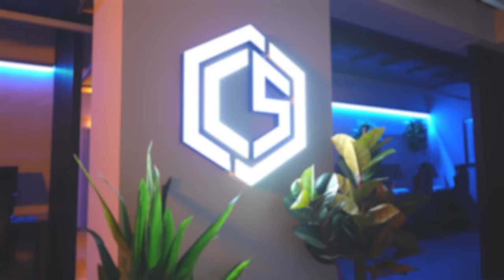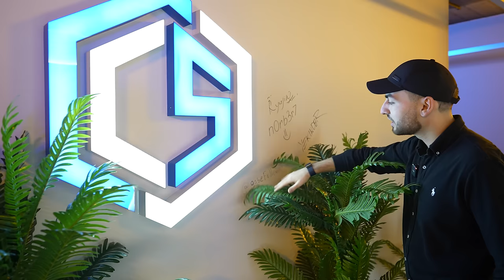ЧТО СТАЛО С МОИМ ПК КЛУБОМ ЗА 1.5 ГОДА?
00:00 - Вступление
01:07 - kandelaki - Респешн
01:26 - kandelaki - Доставка, Кухня (расширение и новые позиции)
04:05 - kandelaki - Коворкинг, Бар
04:38 - kandelaki - Атмосфера, Автографы
05:46 - kandelaki - Девайсы
06:38 - kandelaki - Кальянная
07:03 - kandelaki - Тайная комната
07:34 - kandelaki - Выручка
08:02 - gldani - Экономия
08:06 - gldani - Обзор
09:06 - gldani - Ценовая политика, Скидки, Конкуренция
09:40 - gldani - Выручка и маржинальность
10:16 - avlabari - Обзор
11:29 - avlabari - Прогнозы
11:58 - Конец